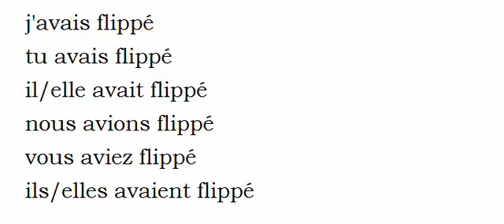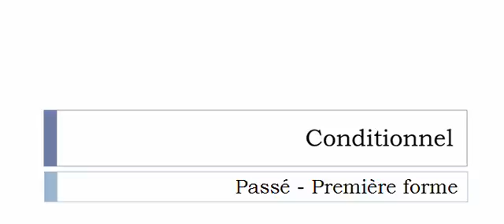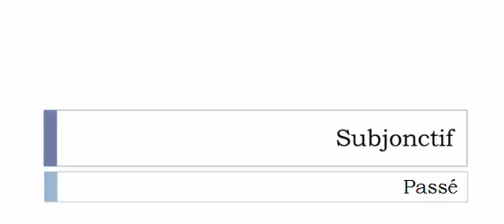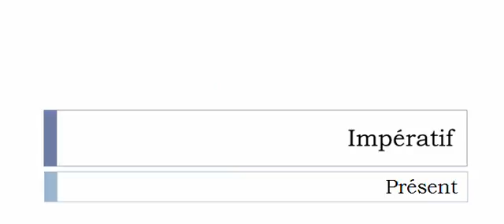Imparare il francese = Coniugazione = Flipper